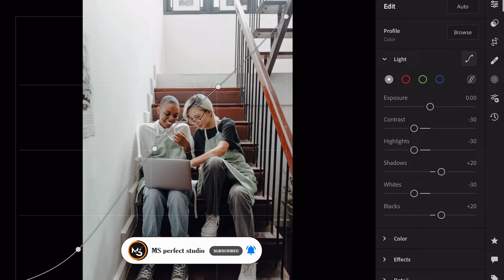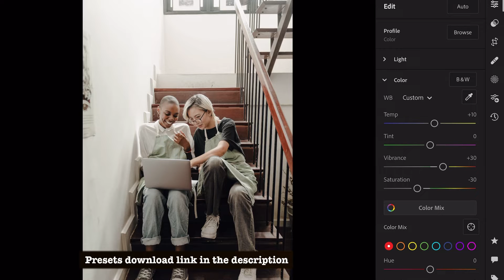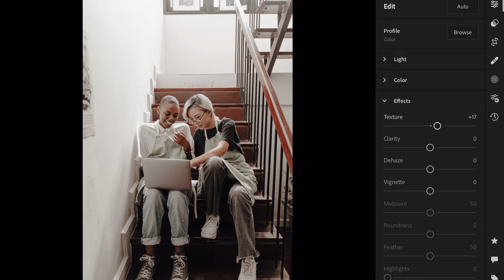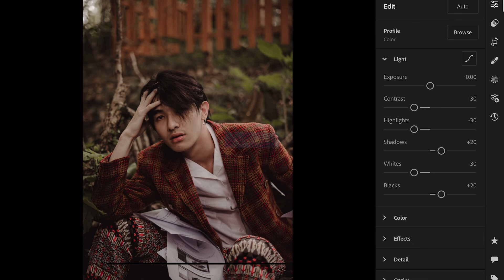CAPPUCCINO COLOUR GRADING | FREE PRESET DOWNLOAD | PHOTO EDITING IN LIGHTROOM TUTORIAL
In this video i show you CAPPUCCINO COLOUR GRADING | FREE PRESET DOWNLOAD | PHOTO EDITING IN LIGHTROOM TUTORIAL